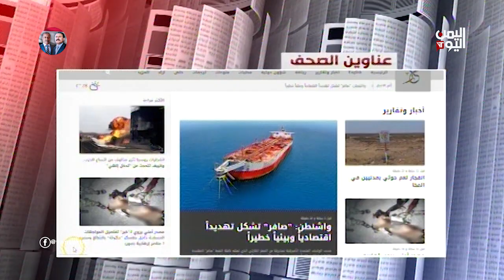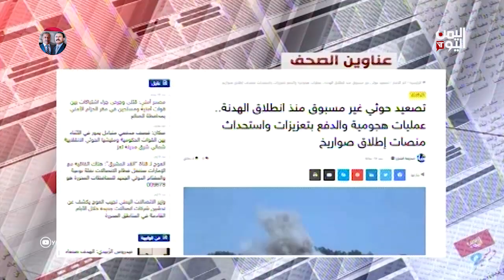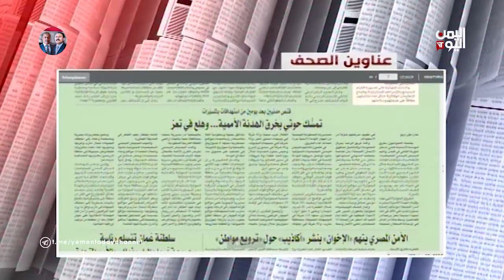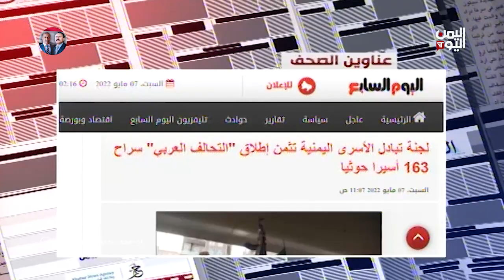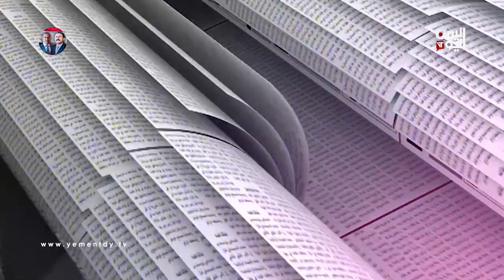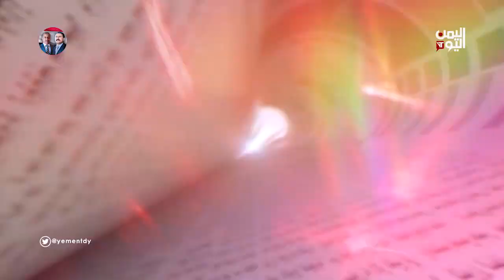الصحافة اليوم | قتلى وجرحى باشتباكات في الضالع والحوثيون يصعدون في مارب | 07-05-2022